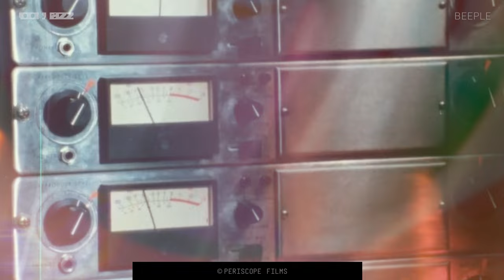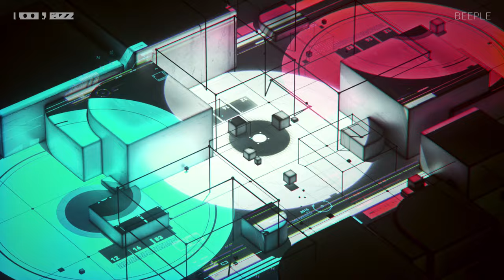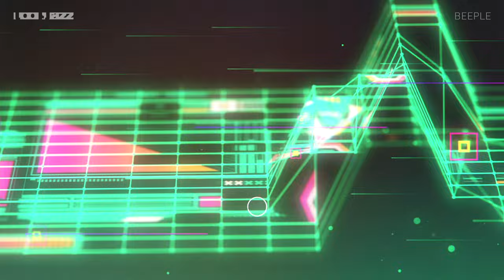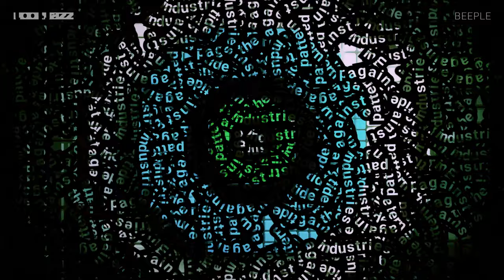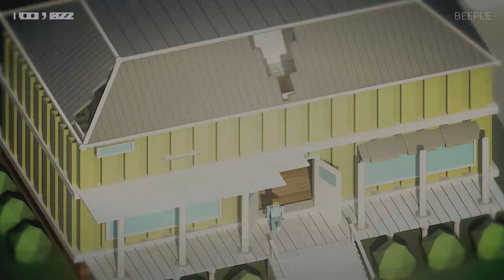Pattern Industries - Against The Tide (Official Visualizer)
This album takes you to the sunny side as it dares to be funny and idiotic, cheerful and lighthearted, so literally anything from C64 to AIs can pop out of it in any style. It doesn’t serve trends and tries not to be one of the tens of thousands of faceless music streamed every day. Made with love and delight, free, for you. Download for free at:

Visuals by Beeple, toXik and the openprocessing.org community.
(CC) CreativeCommons by-nc-nd 4.0

Tracklisting:
00:00 – Pattern Industries / Intro With Benn Jordan
00:23 – Pattern Industries / The Real Acid Jazz (feat. Superbus)
05:34 – Pattern Industries / There Goes Our Youth
10:45 – Pattern Industries / Demon Cat In Heaven (Audiotoolz Cute Beast Mix)
15:48 – Pattern Industries / The Cantine (feat. Wrekkerz)
19:20 – Pattern Industries / 1000 percent (feat. BeatStar)
24:28 – Pattern Industries / Against The Tide (feat. Superbus)
29:53 – Pattern Industries / Death By Lounge (Audiotoolz Covid Mix)
33:49 – Pattern Industries / Essence Of Life (with Michael F.)
38:48 – Pattern Industries / Shit Load Of Cash (feat. FreeStep)
43:47 – Pattern Industries / Consumer Funk (feat. BeatStar)
48:33 – Pattern Industries / Alone In The Studio (feat. MC Nuso) (Japanese bonus track)